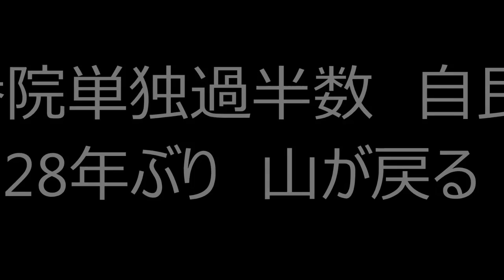自民単独過半数 参院 27年ぶり 平成元年山は動いた以来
平野氏が自民党に入党届 自民 おタカさんの山は動いた以来27年ぶり参院で単独過半数へ。それに引き換え・・・
消滅！？民進党に合流打診　今参院選　フェードアウト　山は消えた
↓人気動画集↓
↓こちらもいかがですか。↓
テレビで見ました！